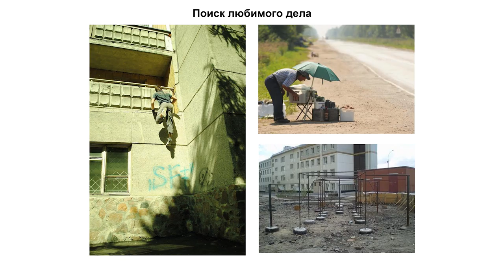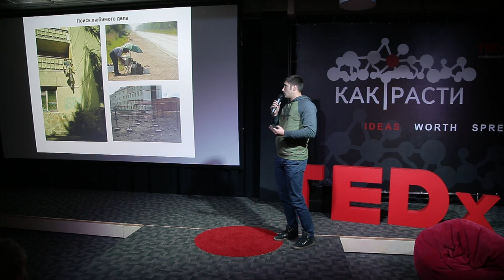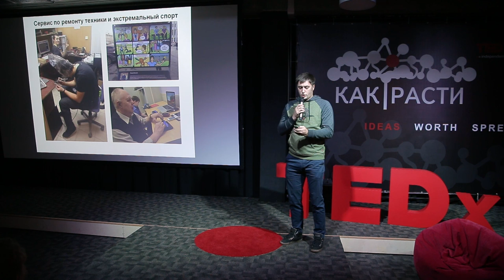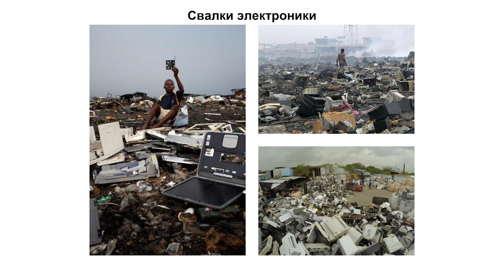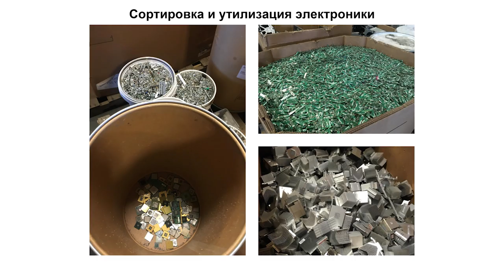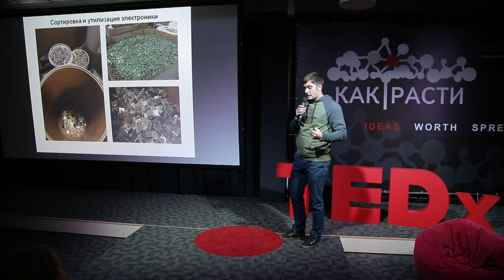Challenging project: electronics recycling and how I came to this | Roman Kanaev | TEDxTomsk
Roman Kanaev, a social entrepreneur and president of the Federation of Extreme Sports, in his speech spoke about how to start selling mushrooms on the road, and how to come to social entrepreneurship. Social entrepreneur, President of the Federation of Extreme Sports (Novosibirsk) This talk was given at a TEDx event using the TED conference format but independently organized by a local community.